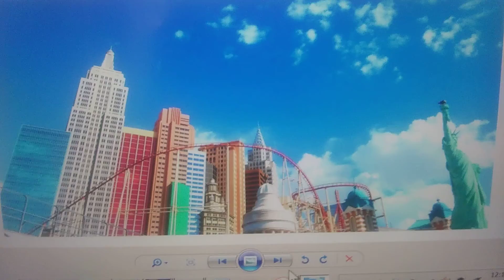If gypsies did this, I would be happy